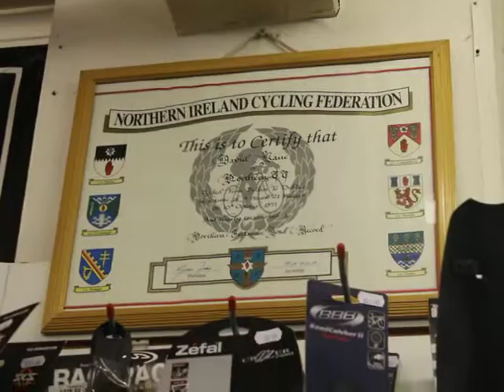Dave Kane, Kane Cycles